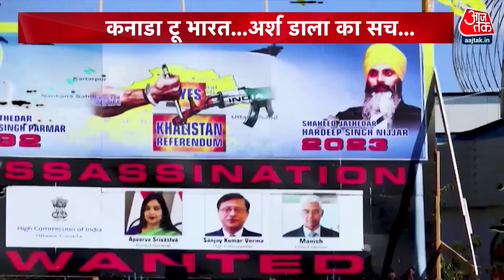Pakistan में छिपे खालिस्तानी आतंकी पर एक्शन, इंटरपोल ने जारी किया Red Corner Notice | Aaj Tak News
पंजाब के कपूरथला का रहने वाला करणवीर सिंह फिलहाल पाकिस्तान में मौजूद है. बताया जा रहा है कि वह बब्बर खालसा के सीनियर आतंकी वाधवा सिंह और हरविंदर सिंह रिंदा का राइट हैंड है. वाधवा सिंह और रिंदा भी भारत से फरार होकर पाकिस्तान में छिपे हुए हैं और ISI के साथ मिलकर भारत में आतंकवाद फैला रहे हैं.